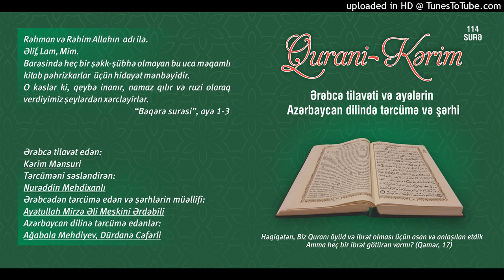081.Təkvir surəsi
Qurani Kərim

Ərəbcə tilavət edən:

Kərim Mənsuri

Tərcüməni səsləndirən:

Nurəddin Mehdixanlı

Azərbaycan dilinə tərcümə edənlər:

Ağabala Mehdiyev
Dürdanə Cəfərli